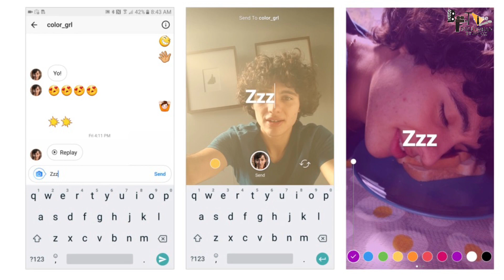Pathaan | 35 Interesting Facts | Sahrukh Khan | Depika | Jhon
Pathaan
Thumbnail: किसने लूट लिया golden bird को?| Pathan|

W= Lavanya Chaudhary
A=Deepnayan
E= Rushi Sirsat